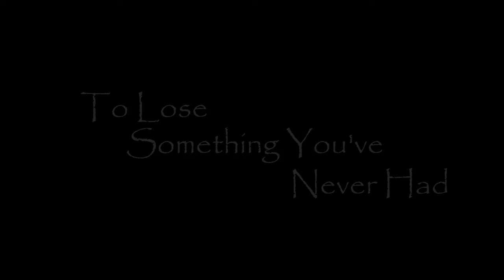To lose something you've never had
The Darkstar Calling
Darkstar Records

THE DARKSTAR CALLING
Mario Del Rio - Vocals/Guitar
Ignacio Fontán - Drums
Gaby Méndez - Guitar
Kali Burton - Bass

PRODUCTION
Iván Flores
Mario Del Rio
Maya Ramírez Téllez (Maya Chupacabras)
Ricardo Daniel Ortíz Garduño

DIRECTION
Iván Flores

LOCATION
BTempo Salas de Ensayo
Chupacabras Demente Tattoo Studio